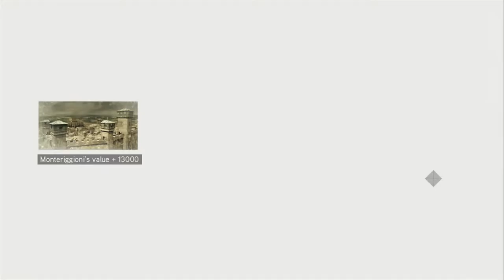Assassin's Creed 2 Walkthrough | Part 12 - Art Collector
Part 12 of Assassin's Creed 2 100% Synchronization Walkthough

Played on Xbox 360 in 1080p.

Intro/Outro Music:
Provided by Orbital Music with information profided below
Epic Intro Music!

Song: Machinimasound - Rallying The Defense